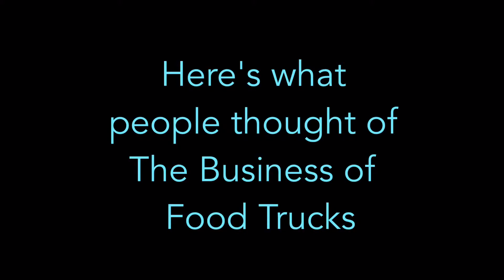The Business of Food Trucks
This event took place at the Woodneath Library Center on November 7, 2015.